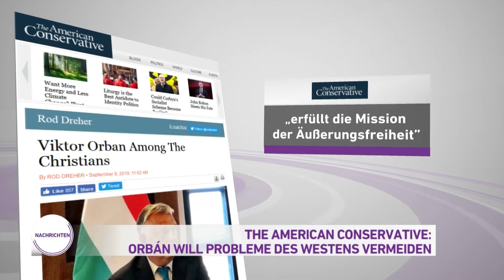Nachrichten aus Ungarn